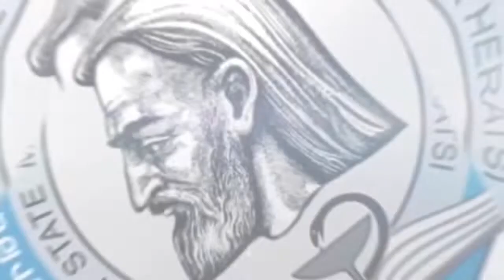Ապագա ստոմատոլոգ Դավիթ Մակյանը՝ Եվրոպական ուսանողական խաղերի կարատեի չեմպիոն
Հուլիսի 17-30 Լեհաստանի Լոձ քաղաքում կայացած Եվրոպական ուսանողական խաղերին մասնակցում էին 40 երկրի ավելի քան 400 համալսարանի 5000-ից ավելի մարզիկներ, որոնք իրենց ուժերն էին չափում 20 մարզաձևում։
🥇 ԵՊԲՀ ստոմատոլոգիական ֆակուլտետի 5-րդ կուրսի ուսանող Դավիթ Մակյանը կարատե մարզաձևում 75կգ քաշային կարգում հաղթել է 5 մենամարտ և դարձել չեմպիոն։